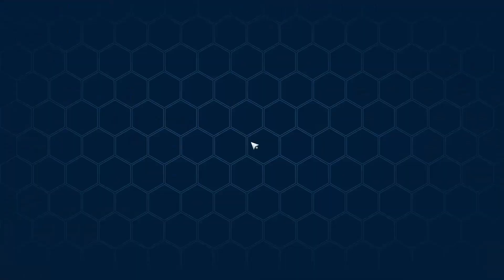SAVING DADDY KOLADOR - Tower of Fantasy #9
How could they do this to Daddy Kolador.

Hey! Check me out on twitter, I update my situations and when videos are going to come out, it's FREE, the reward for clicking is not disappointing *sarcastic cough*